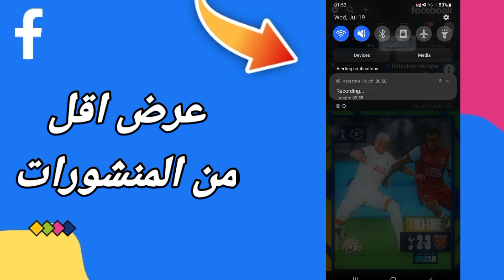كيفية طريقة عرض اقل من المنشورات المنشور في التحديث الجديد | الفيسبوك Facebook 2023